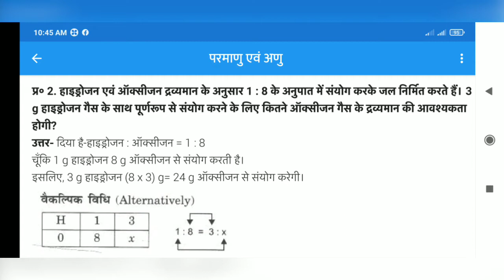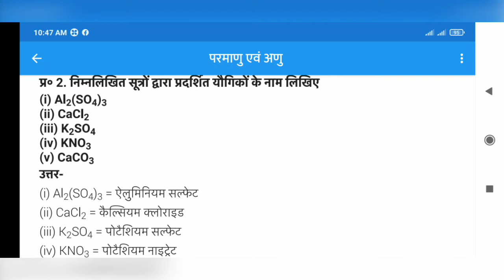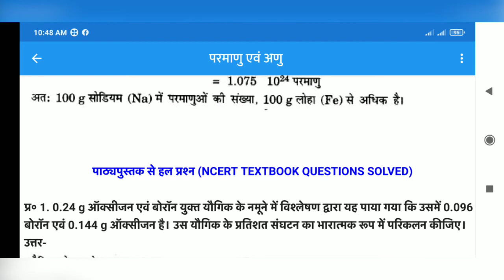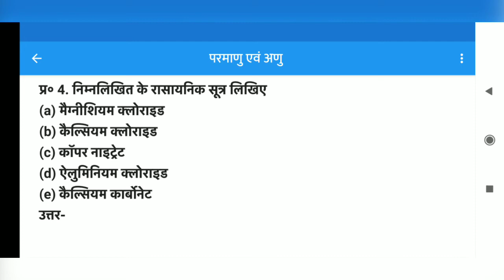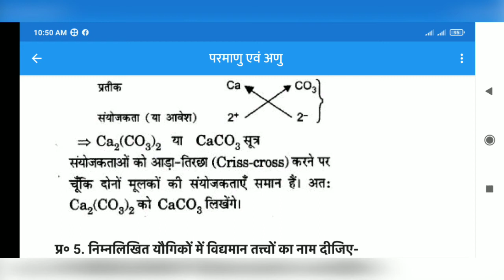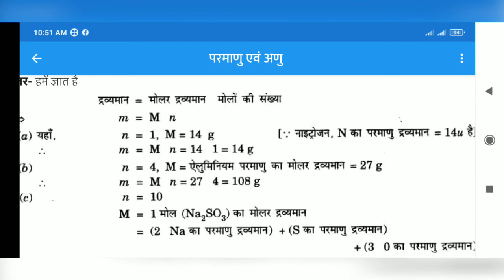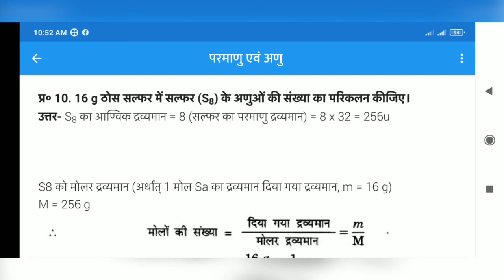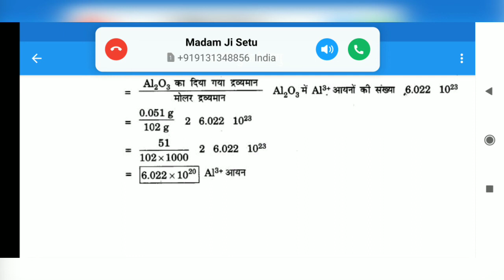Class-9th Science 3rd Lesson Questions or Answers